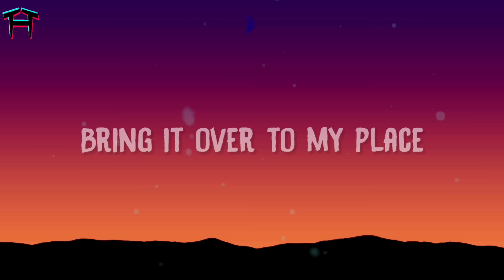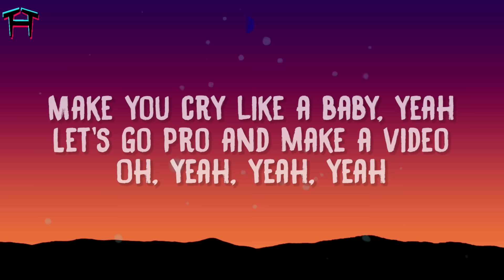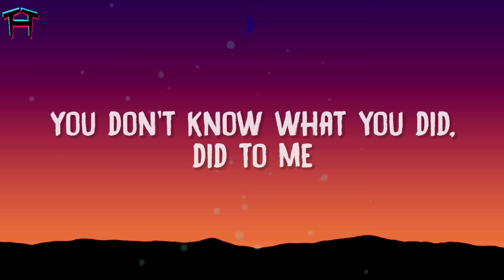Chris Brown - Under The Influence (Lyrics)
Yeah
Yeah